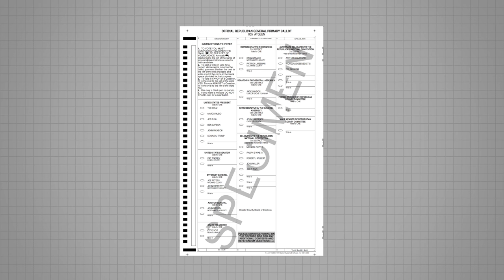Trump's Biggest Delegate Game Challenge Yet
Donald Trump is leading the polls ahead of Pennsylvania’s presidential primary on April 26. But even if he wins the Keystone State, that victory won’t get him that much closer to nabbing the nomination. Here’s why. WSJ’s Jason Bellini reports. Photo: Getty